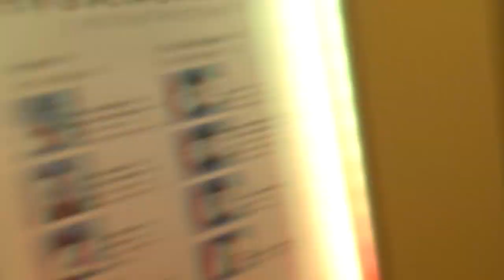24h (enfin presque ) en Allemagne - vlog gamescom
COUCOU !!
 Aujourd’hui nouveau vlog en Allemagne
J'espère que tu vas kiffer la vidéo !! Kiss

Miniamaker: Yuna

Vidéo montée par Clément